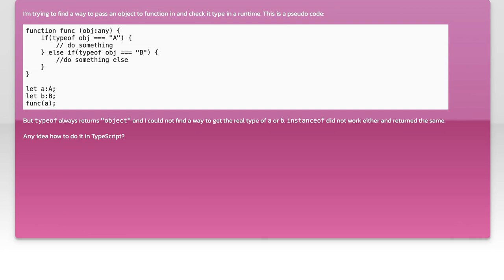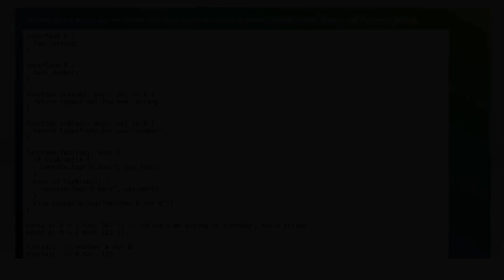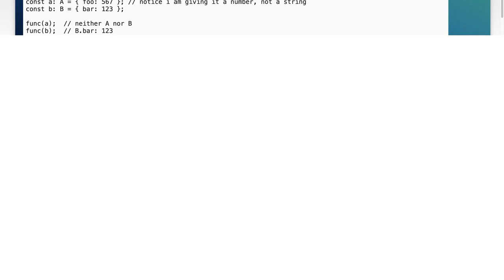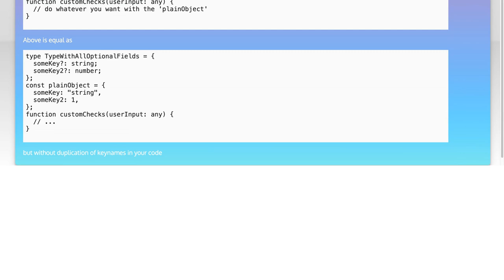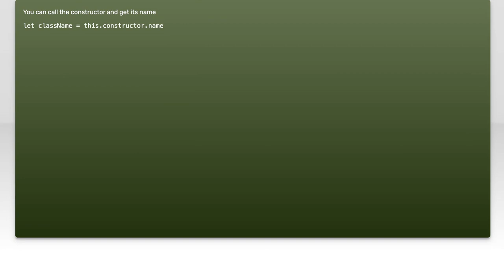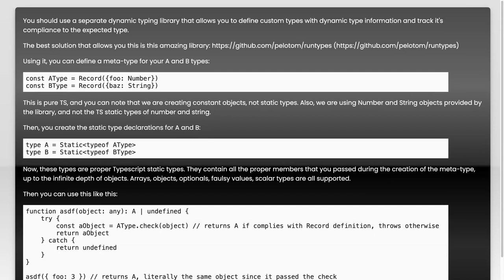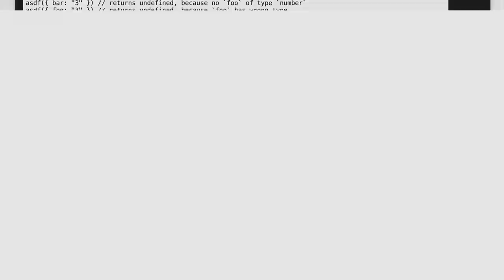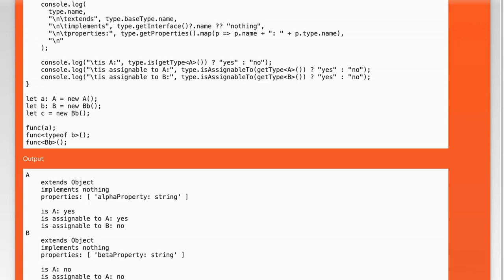How to Check Object Type at Runtime in TypeScript: A Complete Guide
In this video, we delve into the intricacies of TypeScript and explore how to effectively check object types at runtime. Understanding object types is crucial for ensuring type safety and enhancing code reliability in your applications. Join us as we provide a comprehensive guide filled with practical examples and best practices to help you master this essential skill in TypeScript development.

Today's Topic: How to Check Object Type at Runtime in TypeScript: A Complete Guide

Related to: typescript, runtimetypechecking, objecttype, typescriptguide, typescripttutorial, typesafety, typescriptobjects, typeassertion, instanceofoperator, typeguards, typescriptbestpractices, dynamictyping, javascripttypes, programmingtutorial, softwaredevelopment, codingtips, typescriptexamples, object-orientedprogramming,